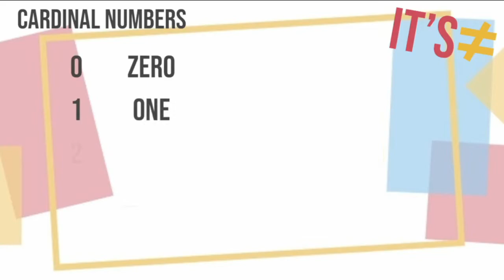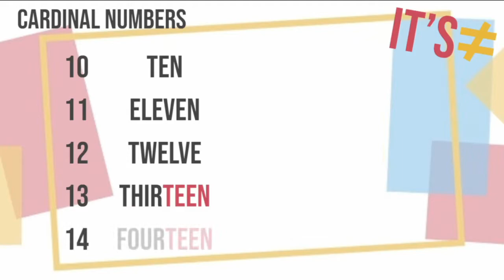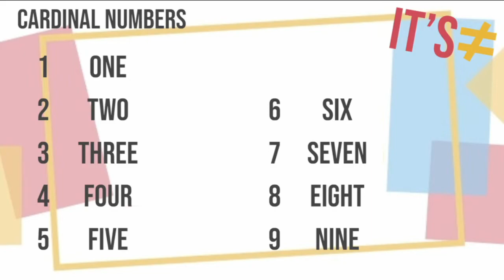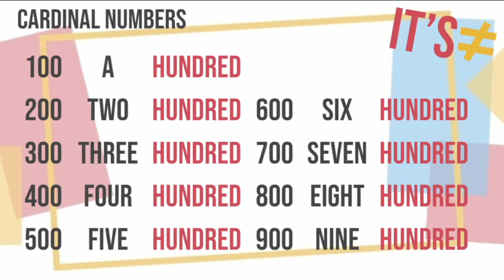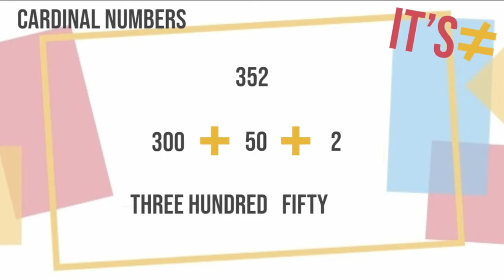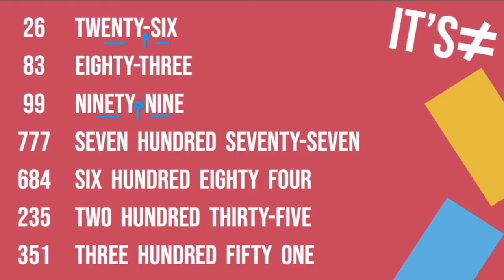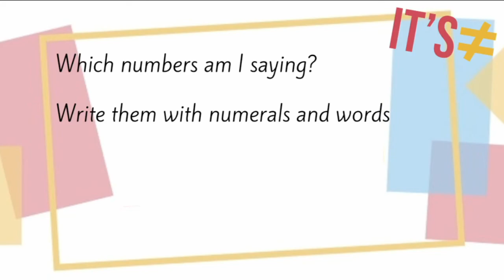Numbers - ENIAC Language Center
Números

Hey, there!
Neste vídeo apresento alguns números e suas pronúncias para vocês.

Miss May